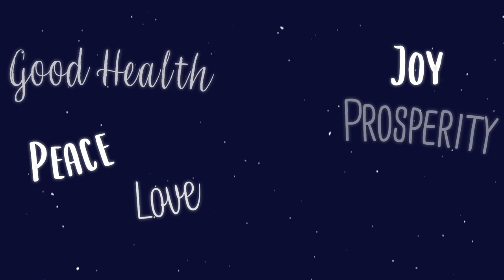CCSU Holiday Wishes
A special delivery of holiday wishes from Central Connecticut State University President Zulma R. Toro.
Animation created by: Mikayla Heim, CCSU Graphic Design Student & Marketing & Communications Intern